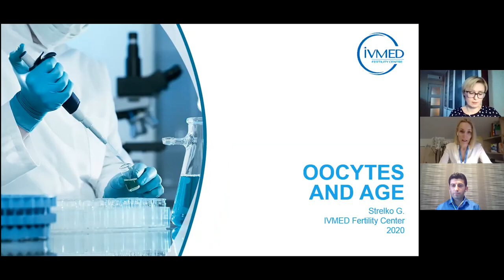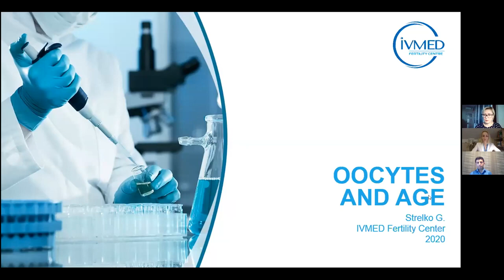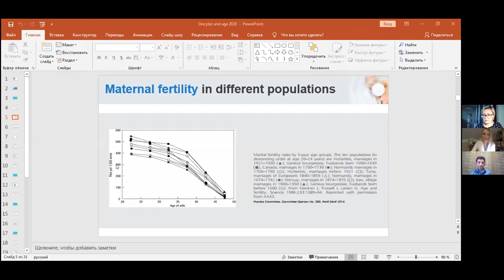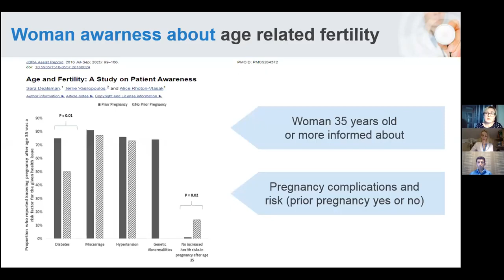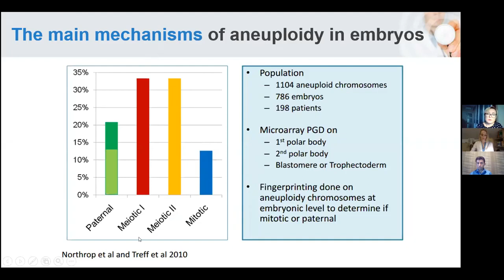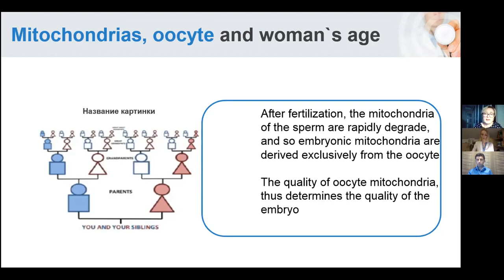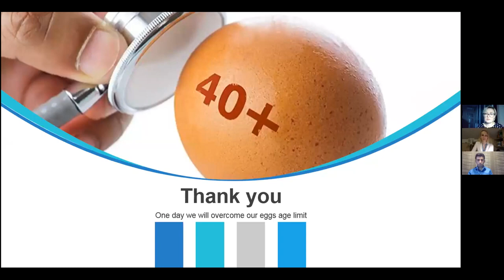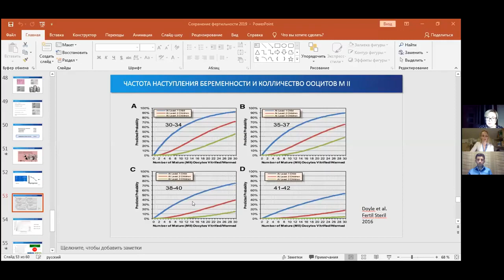MD, PhD Galina Strelko. Oocytes and age | IVMED Fertility Centre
Hello everyone!

A lot of patients ask about oocyte quality and age, how to increase oocyte quality and save fertility.

That's why we decided to make a webinar “Oocytes and age” where we talked about:
• when is it time to worry about your oocytes;
• why our eggs are getting worse with age;
• PGD and why we need to do chromosomal diagnostics;
• mitochondria: main contributor of age related problems;
• what we can do to save fertility.

Our speakers:
Galina Strelko, MD, PhD, head doctor, fertility specialist, IVMED Fertility Centre
Birol Aydin, PhD, leading clinical embryologist, head of embryology laboratory, IVMED Fertility Centre